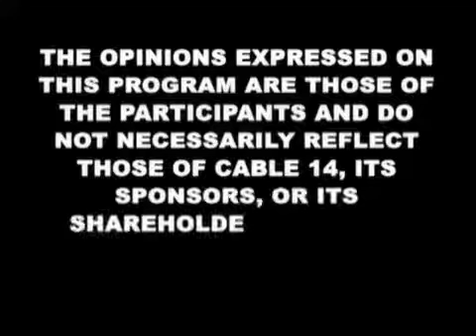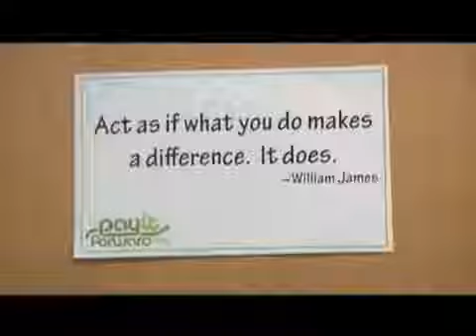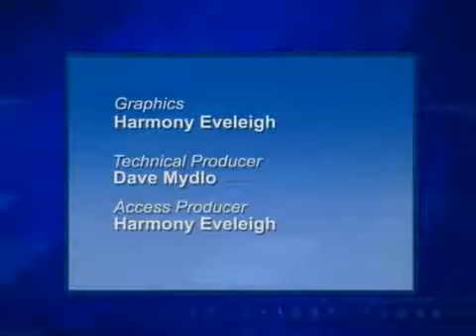Persistence Pays 03 (January 23, 2013)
Lori focuses the show on "Paying It Forward" in the community.